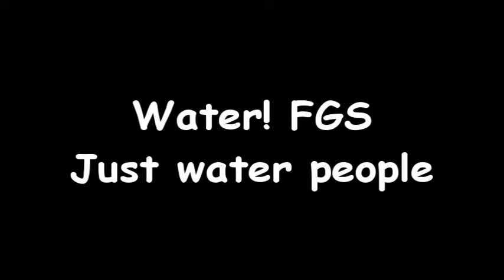Stay hydrated when paintballing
Soft drinks FTW!